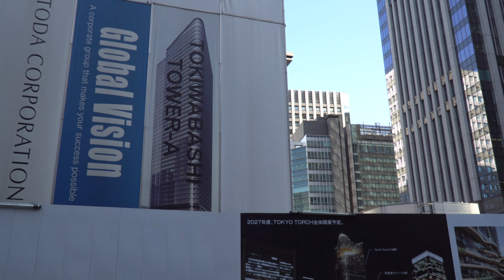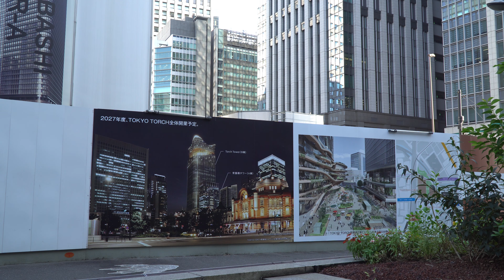【TOKYO TORCH／東京駅前常盤橋プロジェクト】高さ日本一390mの超高層ビル「Torch Tower」建設予定地に隣接する「常盤橋タワー」(212m)の建設状況（2020年9月28日）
■ 常盤橋タワー（TOKIWABASHI TOWER）(212m)
大手町二丁目常盤橋地区第一種市街地再開発事業・A棟
TOKYO TOKIWABASHI 2027
TOKYO - Tokiwabashi District Redevelopment Project - 390m & 212m & 65m